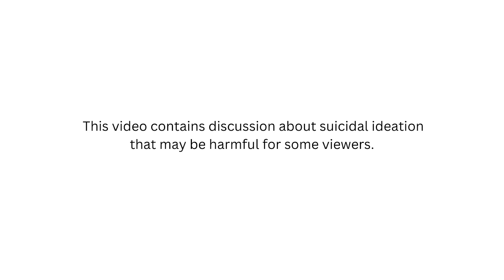From Federal Officer to Wellness Warrior: Vanessa Defeats a Decade of ME/CFS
In this heartfelt interview, Vanessa shares the highs and lows of her inspiring recovery from severe ME/CFS, POTS, and long Covid - opening up about the tools like brain retraining that helped her reclaim her health when all hope seemed lost.

📱 Recovery app on your phone! Try Curable—6 weeks FREE

- The 3 Things He Needed

✅ OTHER HELPFUL RECOVERY RESOURCES

👩🏻‍🦱 Prefer a self-study course? One-time purchase with bi-weekly support. Try BT101 with Raelan

STRUGGLING WITH LONG VIDEOS?

✅ WANT TO BE A GUEST ON MY CHANNEL?

✅ BECOME A CHANNEL MEMBER (Just $4 a month!) Your support makes a huge difference in sharing recovery stories 👇

TIMESTAMPS
00:00 - Meet Vanessa Azelis: From Federal Officer to Chronic Illness Survivor
02:46 - The Parasite that Changed It All
05:04 - Navigating Pregnancy and Parenthood with Chronic Illness
08:34 - A Miracle at the Altar: The Prayer That Lit the Way
09:48 - The Healing Path: Rewiring Her Brain with DNRS
11:14 - Anchored by Faith: What Kept Vanessa Going
11:52 - Beyond Mindfulness: Vanessa's Secret Tools
13:15 - A December to Remember: A Turn of Events
17:01 - Life After Healing: The Story You Haven't Heard
20:58 - 'Haven': A Sanctuary for Collective Healing
21:15 - From Life's Scars to Inspirational Stars
22:33 - How Vanessa Unleashed Her True Self Through Visualization
25:16 - Journaling: The Key to Emotional Intelligence
27:11 - Why Nervous System Care Matters in Today’s World
29:08 - The Must-Know Concept for Effective Brain Training
30:05 - Initial Skepticism: My Journey to Alternative Treatments
35:24 - The Evolution of Recovery: A Wealth of New Resources
37:13 - Recovery is Possible: Commit to Your Own Healing